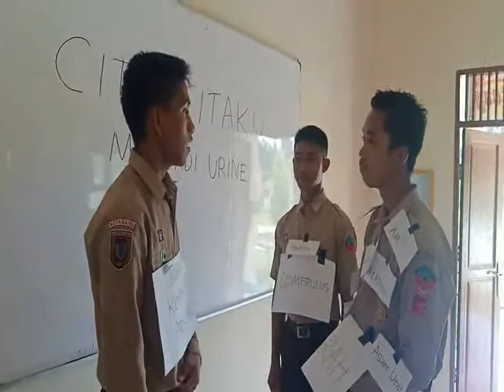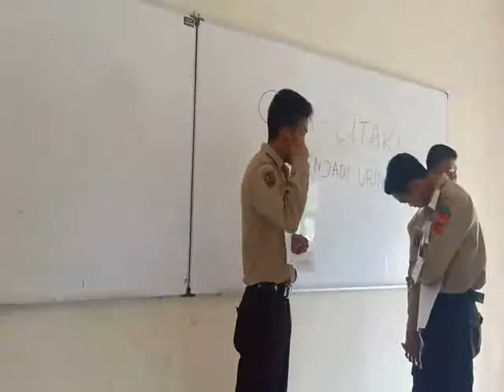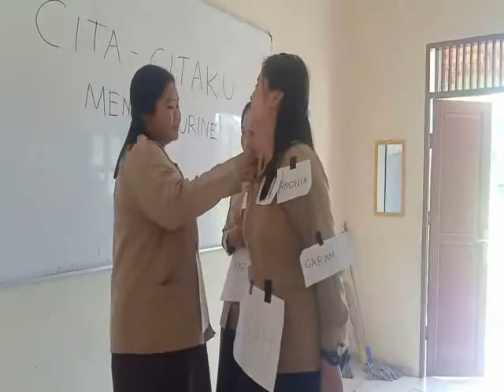DRABI (DRAMA BIOLOGI)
Topik: Tahapan Pembentukan Urine Sejati